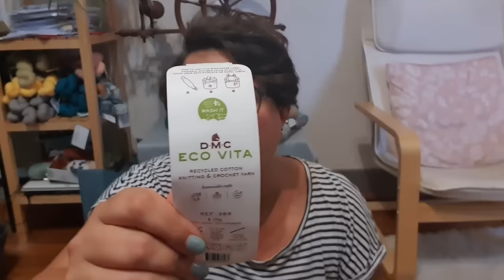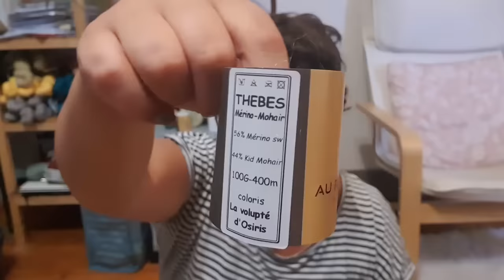Vlog tricot - S2 Ep 33 - Une avalanche de projets terminés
Bienvenu dans ce trente troisième vlog de l'année 2023 !
Retrouvez mes avancées tricot pendant une semaine ! 😁

N'hésitez pas à aller voir la chaîne de @reversavieencouleurs  pour vous informer sur l'action de tricot solidaire !

 ** * * * Les projets présentés dans le vlog * * * * *

D.M.C. Eco vita
Coloris 008

Un fil de laine, box summer
Mérinos bambou

En mérinos mohair de Au fils d'Horus
Coloris

- Couverture sans patron
En Alaska de drops, coloris :
- 02 beige
- 03 gris clair
- 04 gris
- 05 gris foncé
- 58 moutarde
- 66 toffee
- 68 cacahuète

* * * * * Compte Twitch * * * * *

* * * * * Compte Instagram * * * * *